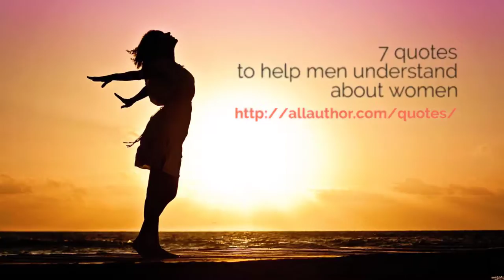7 quotes to help men better understand women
From the time of Adam and Eve, man's hardest struggle has been that of trying to understand how a woman's brain works. This is one area that forever remains a mystery. However, thinkers - both classical and modern - have been repeatedly providing men with insights on how to deal with women. Here are seven of those insights, coming straight from the minds of influential personages :-

1. “Women are made to be loved, not understood” – Oscar Wilde

2. “When the candles are out, all women are fair” – Plutarch

3. “The beauty of a woman must be seen from in her eyes” – Audrey Hepburn

4. “The most beautiful curve on a woman’s body is her smile” – Bob Marley

5. “God created woman to tame man” – Voltaire

6. “Well-behaved women seldom make history” – Laurel Thatcher Ulrich

7. “When a woman is talking to you, listen to what she says with her eyes” –Victor Hugo